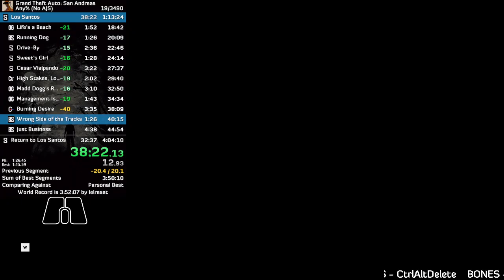Los Santos in 1:11:39 [no dupes PB]